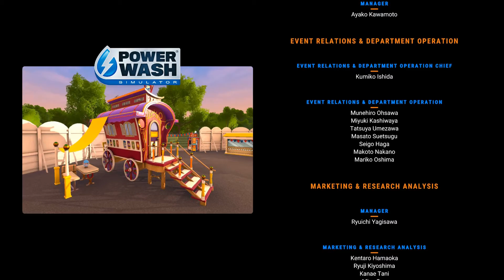PowerWash Simulator -Endgame (with credits and afters scene)